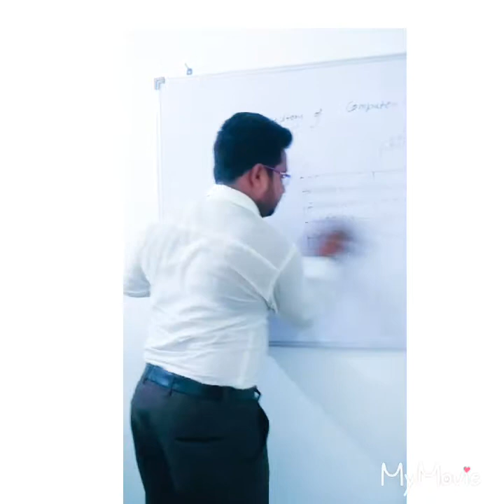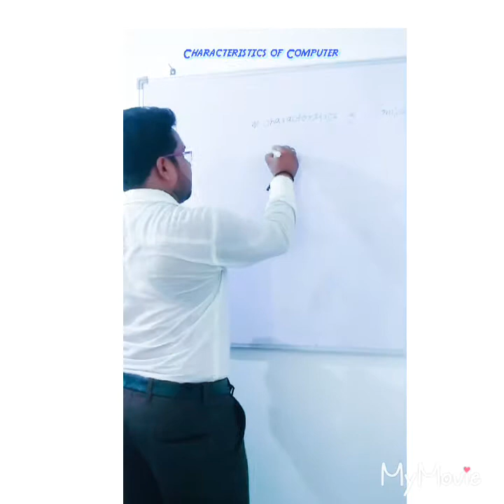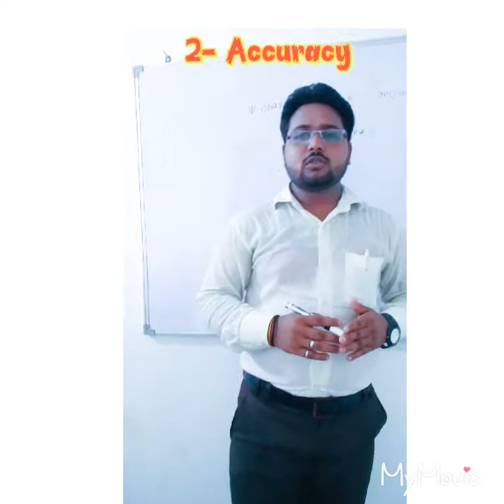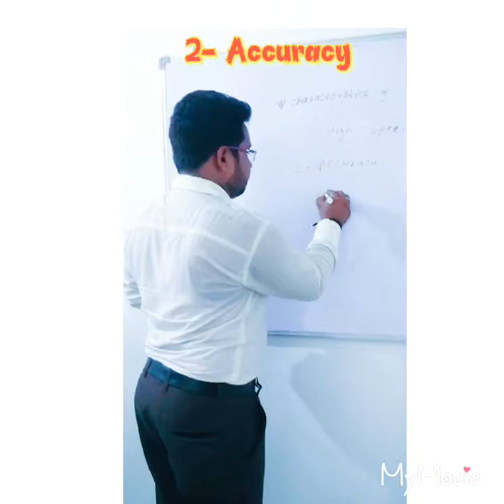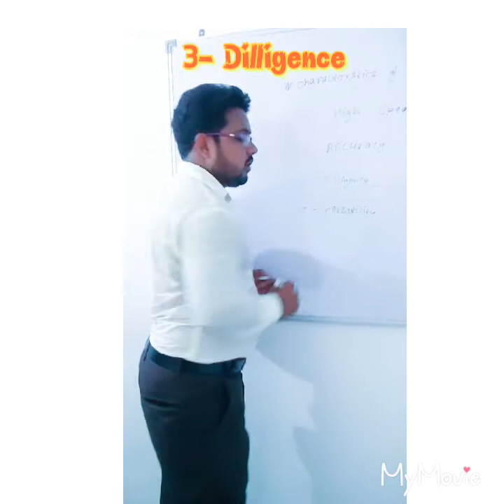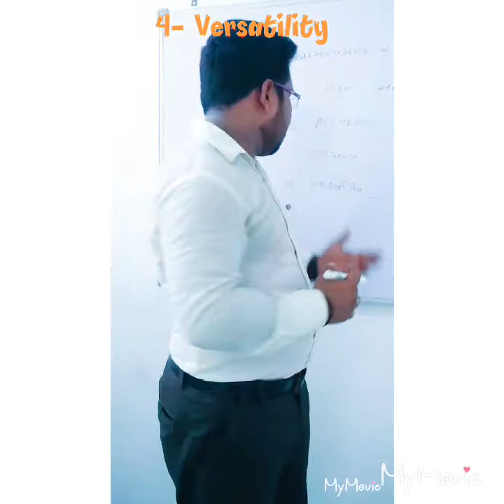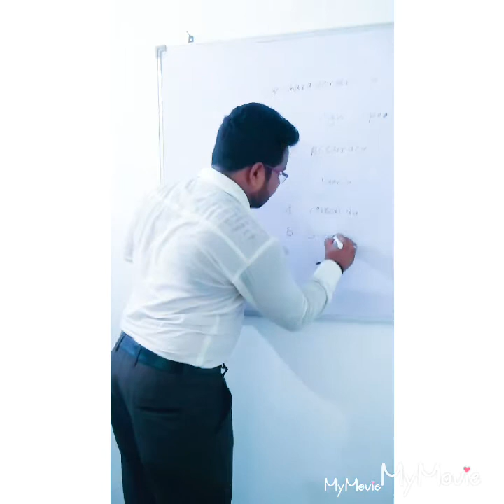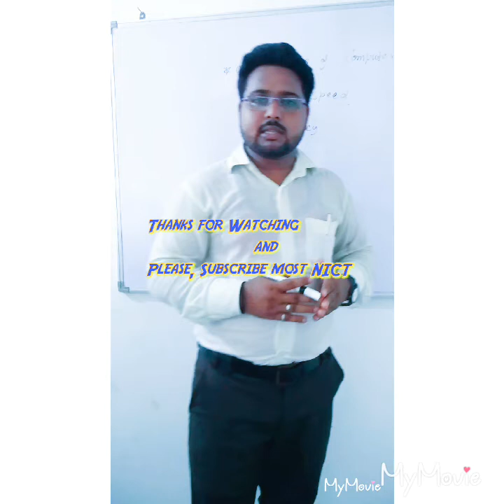2nd day# Characteristics of Computer##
# The characteristics of Computer is Explained totally in this video# this video is make for Only education purpose##